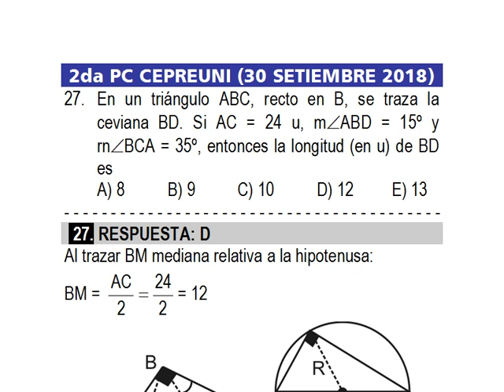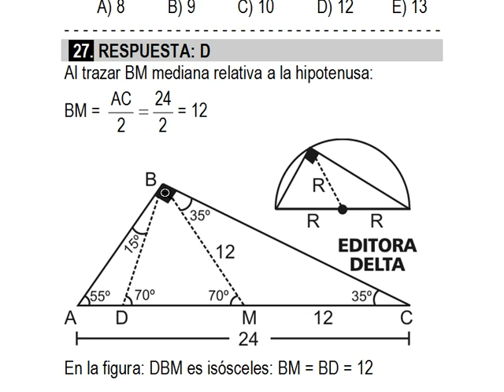CEPREUNI Geometria 2da PC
Geometría de 2da PC CEPREUNI realizado 30 setiembre 2018